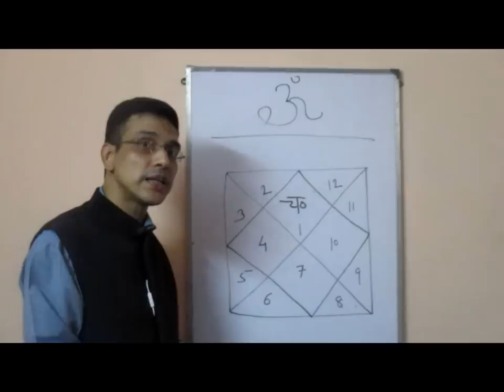आपका चन्द्रमा ख़राब है! या नहीं जाने! (part-1)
नमस्कार दोस्तों अगर आपको अपनी जन्म का  समय नहीं पता है! और आप जानना चाहते है! की आपकी कुंडली में चंद्रमा आपको कैसा फल प्रधान कर रहा है! तो आप ये अपने जीवन में होनी वाली घटनाओं से जान सकते है! इस वीडियो को ध्यान से देखिये और जाने!